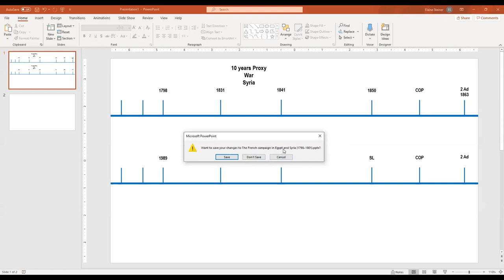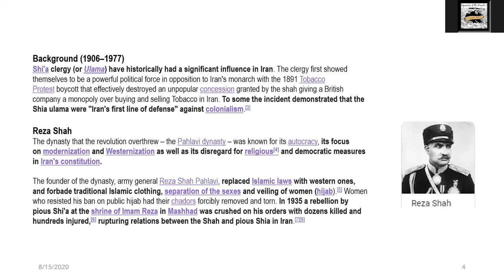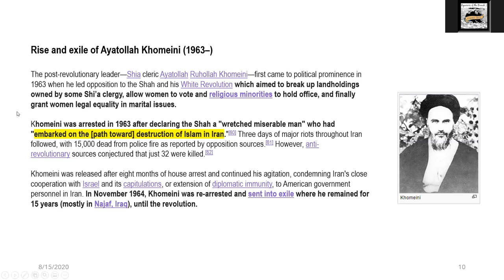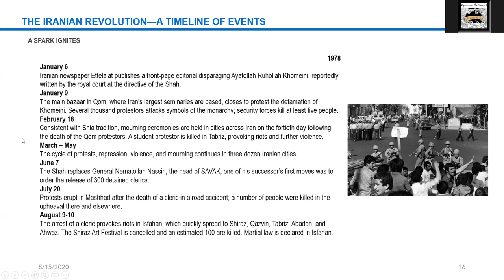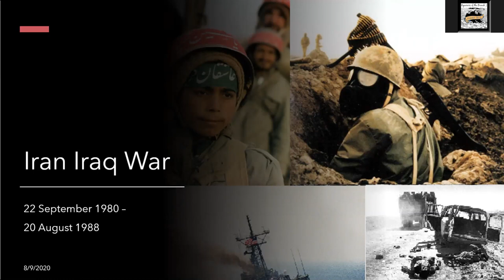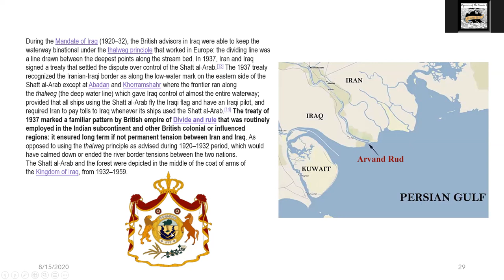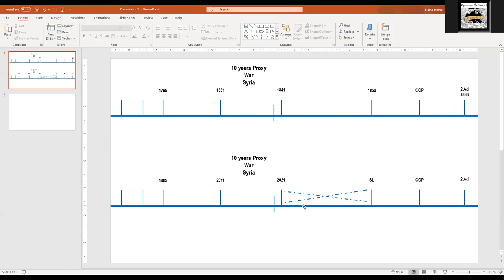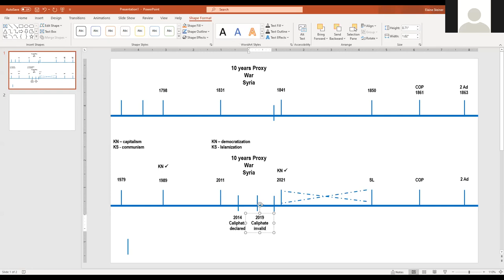Iranian Revolution & Iran Iraq War August 15, 2020